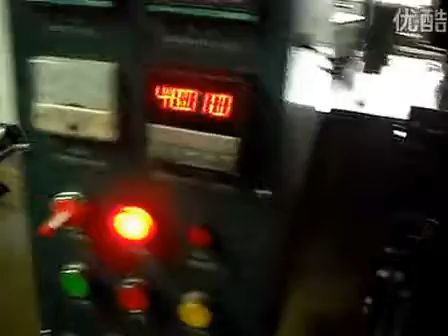Automatic Four sides sealing packing machine,Quatro lados vedação máquina de embalagem